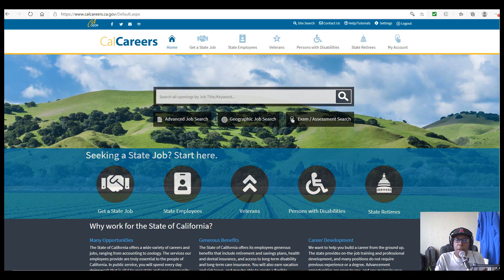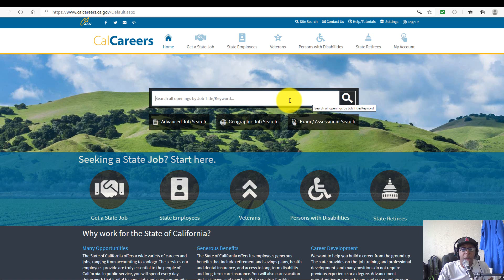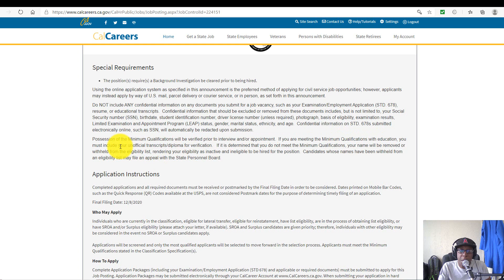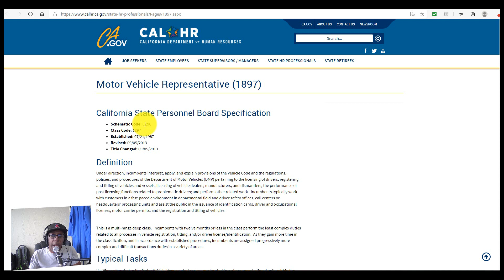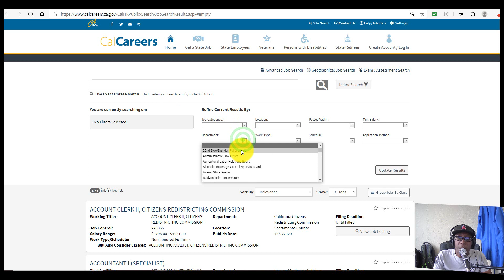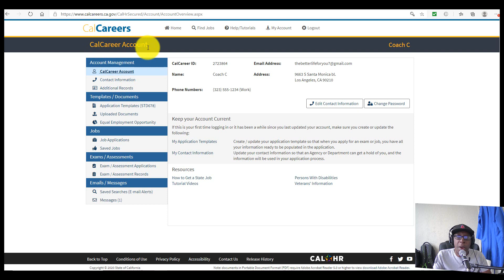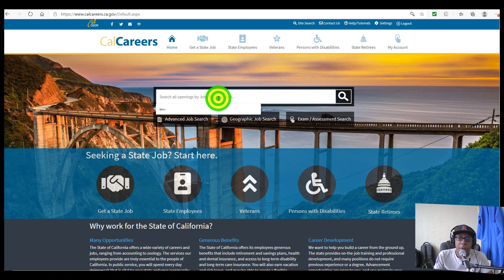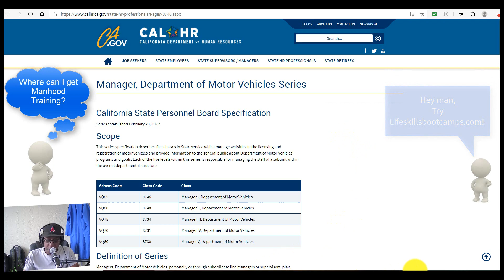Applying for Jobs working for the State of California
Here's how to set up an account and look for a job in the state of California.